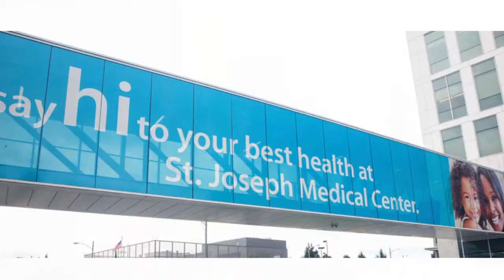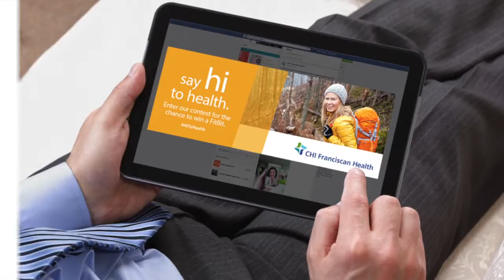GA Creative - Our work with CHI Franciscan Health